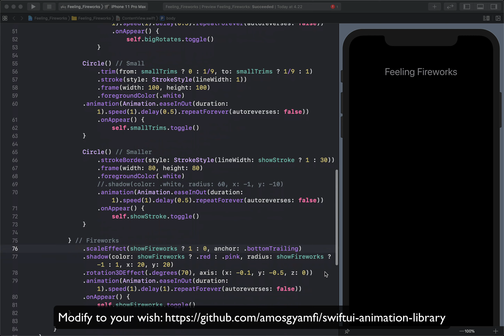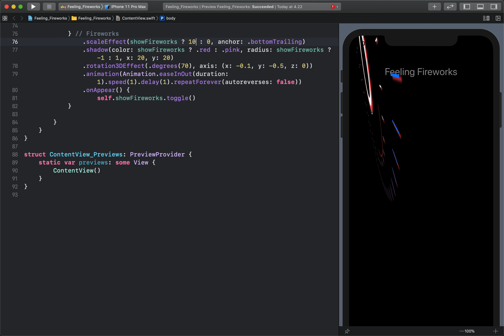Design a Full-Screen Fireworks Effect in SwiftUI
Let's design a full-screen visual fireworks experience in SwiftUI.